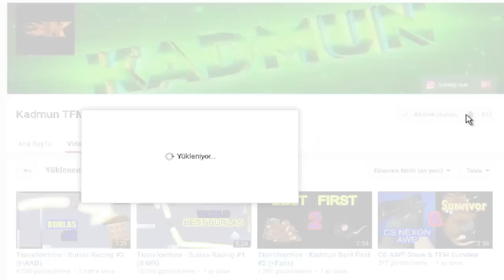Transformice - Kadmun Racing #10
♦Bir süreliğine ara veriyorum arkadaşlar. Görüşmek üzere.

►Meric - Take Off (ft. Paul Rey)
►Warriyo - Mortals [NCS]